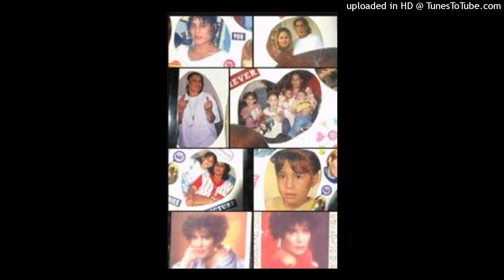THE FINGER-KILLA C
MUSIC FOR KIM SANTIAGO 610 REST IN PARADISE